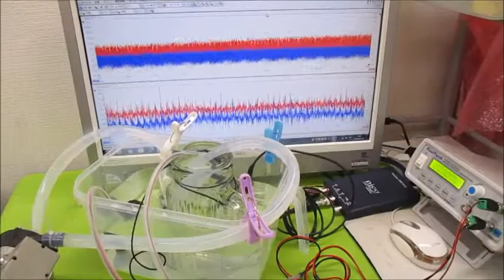超音波モデルに基づいた制御システムの開発技術 Ultrasonic-labo